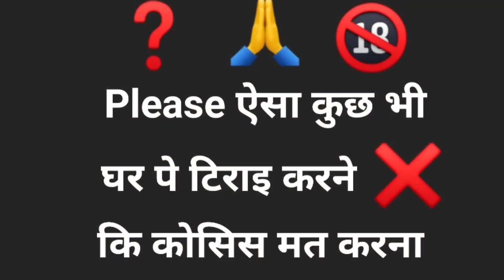matchstick Chain Reaction Domino vs Diwali crackers amazing experiment 😱 सोचा नही था ऐसा होगा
shear
And preas Tha bell🔔 icon

hello guys is video mein Humne matchstick chain reaction experiment kiya hai

apne bhai ko follow kardo

From - indea